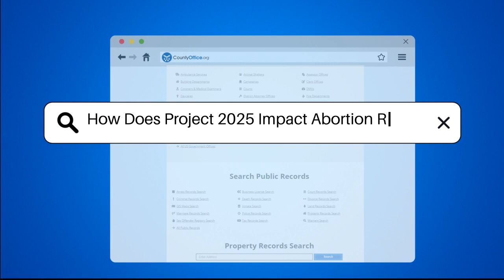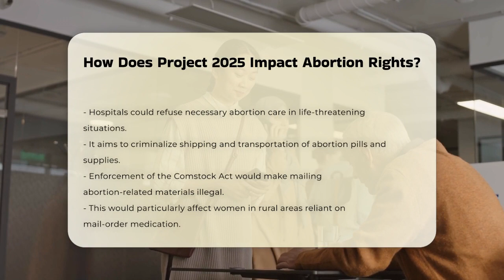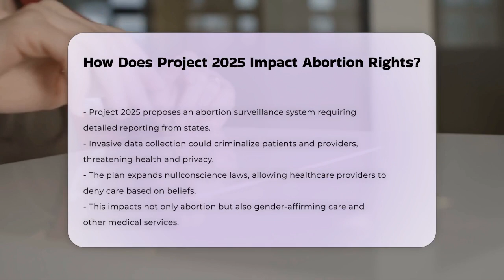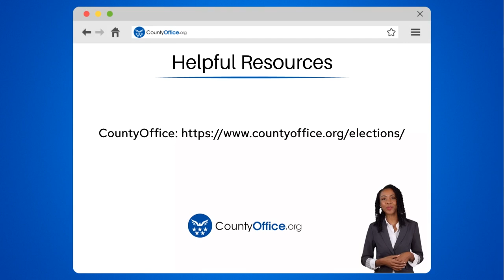How Does Project 2025 Impact Abortion Rights? | CountyOffice.org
How Does Project 2025 Impact Abortion Rights? In this video, we delve into the implications of Project 2025, a federal policy agenda that poses significant challenges to abortion rights in the United States. We will explore how this initiative seeks to impact medication abortion, emergency abortion care, and the criminalization of abortion-related activities. Our discussion will cover the proposed dismantling of the Emergency Medical Treatment and Labor Act (EMTALA), which could prevent hospitals from providing life-saving abortion services. Additionally, we will examine the invasive abortion surveillance system that may threaten the privacy and rights of women seeking these services.

We will also highlight the potential consequences for reproductive healthcare funding, particularly regarding Medicaid and organizations like Planned Parenthood. The video will address how Project 2025 could restrict access to essential healthcare services and emergency contraception, further jeopardizing women's autonomy and health. Lastly, we will discuss the aggressive legal strategies aimed at local officials who resist enforcing these restrictive policies.

Join us for an in-depth analysis of Project 2025 and its far-reaching effects on reproductive rights.